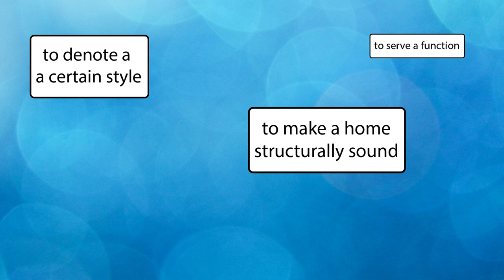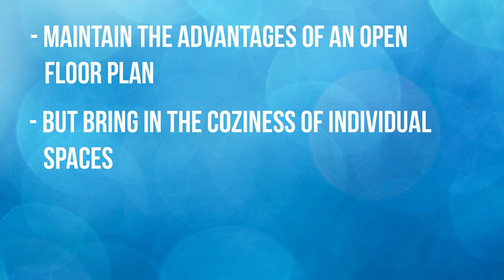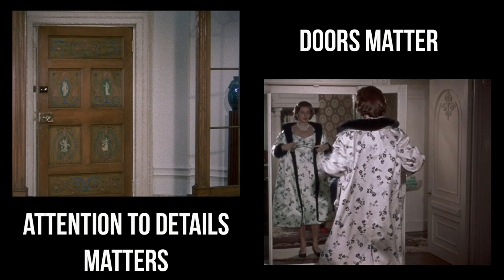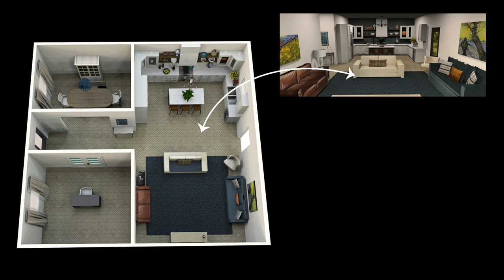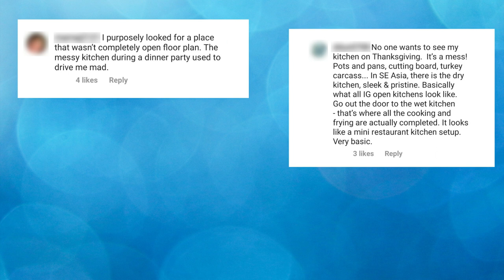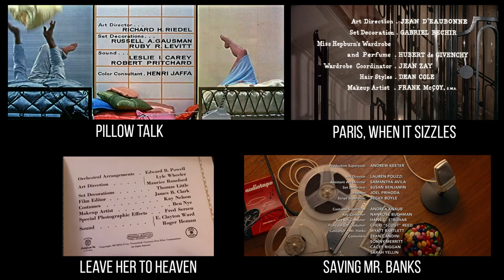How to use Architectural Features in a Home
Learn how to use architectural features in a home to define space, add character and drama. And, if you don't want an open concept floor plan, but are stuck with one right now, you're in luck -  this episode will teach you how to change your open concept floor plan to a more livable, yet beautiful layout. Of all the design shows to watch - this is the one that takes us to the cinema to learn from the Masters of Design!